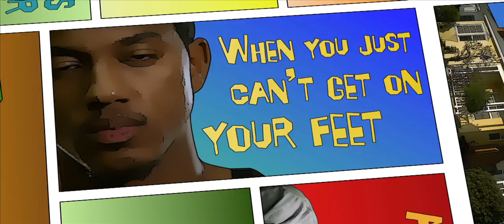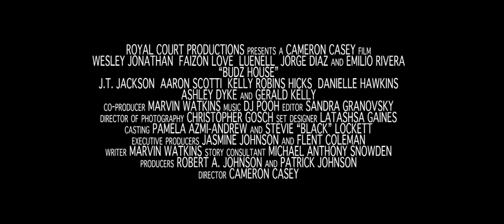Budz House Trailer and Interviews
Noble Vision Pictures Present.. Budz House. Check out the official trailer with interviews with the cast.